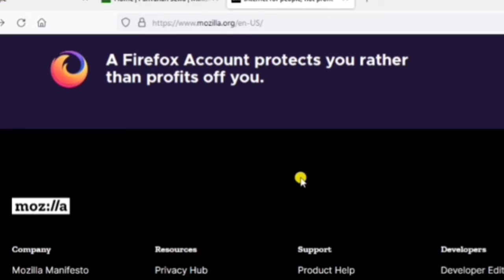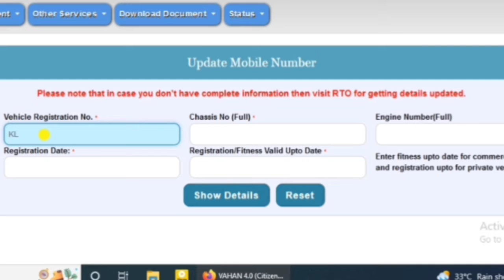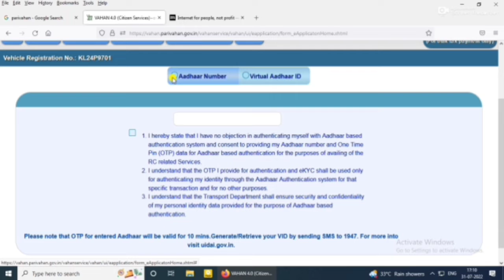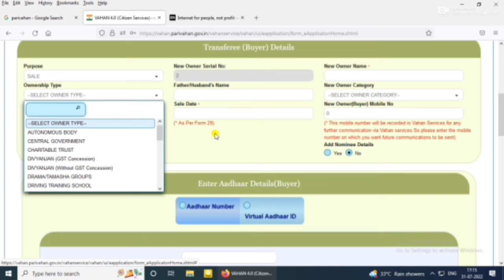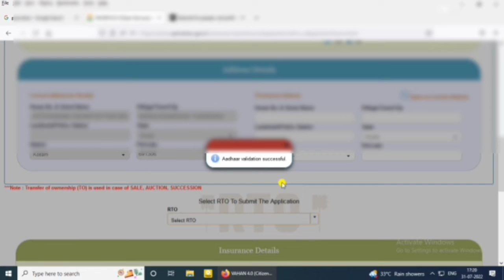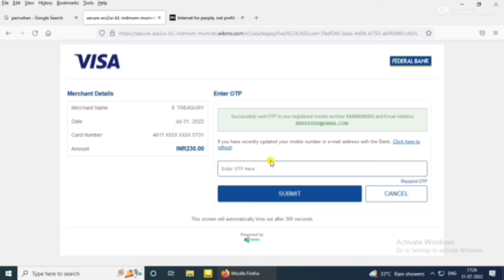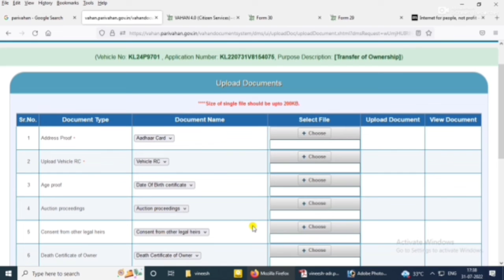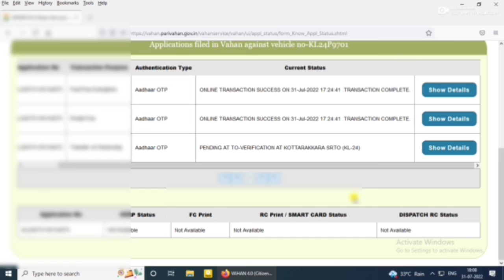rc book ownership change malayalam|vehicle ownership change with aadhar otp|rc ownership transfer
vehicle ownership change by aadhar otp
vehicle ownership transfer with aadar otp
transfer of ownership of vehicle online
ownership change of vehicle in kerala
vehicle ownership transfer malayalam
vehicle rc transfer process malayalam
rc name change online
how to change ownership of bike malayalam
how to change rc owner in kerala online